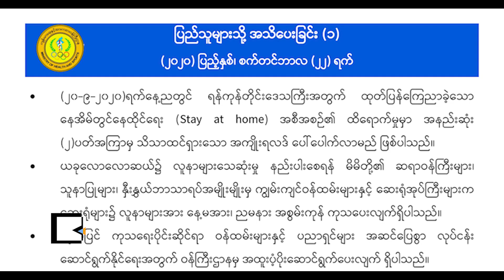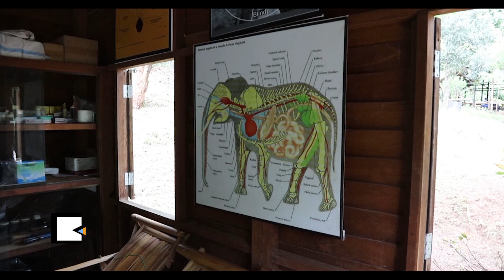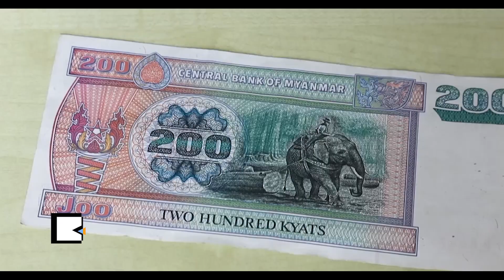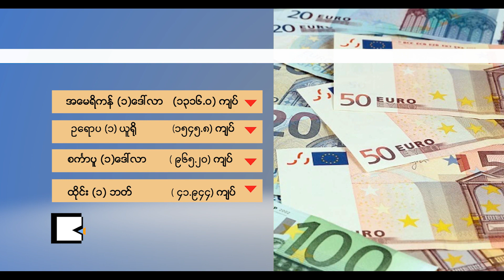Kamayut Media News Report: September 23, 2020 (Wednesday)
Kamayut Media News Report:
September 23, 2020 (Wednesday)

** နေအိမ်မှာနေထိုင်ရေးနည်းဗျူဟာက ၂ပတ်နေမှ ရလဒ်ပေါ်မှာဖြစ်တာမို့ ပြည်သူတွေ ပူးပေါင်းပေးဖို့ ကျန်းမာရေးဝန်ကြီးကပြောလိုက်တဲ့သတင်း၊
** ကိုဗစ်ရောဂါလူနာသစ် ၂၄နာရီအတွင်း ၄၈၉ဦး ထပ်တိုးခဲ့ပြီး သေဆုံးသူစုစုပေါင်း ၁၁၆ဦး ရှိလာတဲ့သတင်း၊ ရွှေလီမှာ ကူးစက်မှုတွေထပ်မဖြစ်လို့ လာမယ့်အပတ် လော့ဒေါင်းချထားတာ ပြန်ဖြေလျော့မယ့်သတင်းနဲ့အတူ
** ရွေးကောက်ပွဲစည်းရုံးရေးမိန့်ခွန်း အစိုးရပိုင်ရုပ်သံကထုတ်လွှင့်တဲ့ကိစ္စ ကော်မရှင်က ဆင်ဆာဖြတ်လို့ မပြောတော့ဘူးဆိုတဲ့ လူ့ဘောင်သစ်ဒီမိုကရက်တစ်ပါတီ ဥက္ကဌ ဦးအောင်မိုးဇော်နဲ့ ဆက်သွယ်မေးမြန်းချက်တွေပါဝင်တဲ့
** နောက်ဆုံးရ မြန်မာနဲ့နိုင်ငံတကာသတင်းတွေကို ရှုစားနိုင်ပါပြီ။